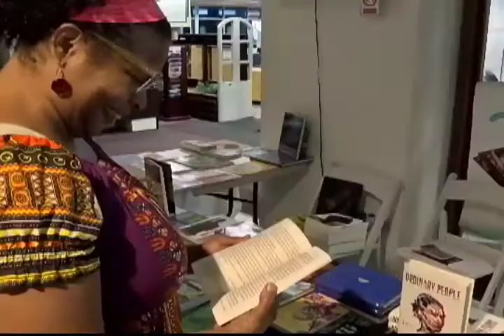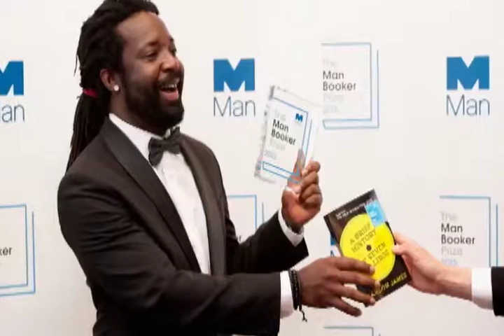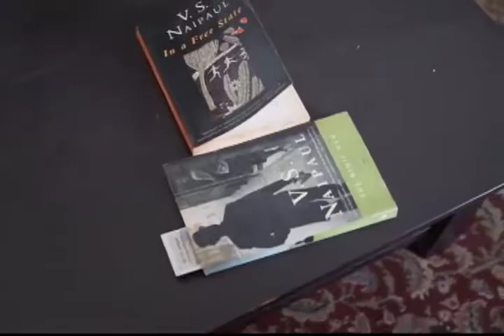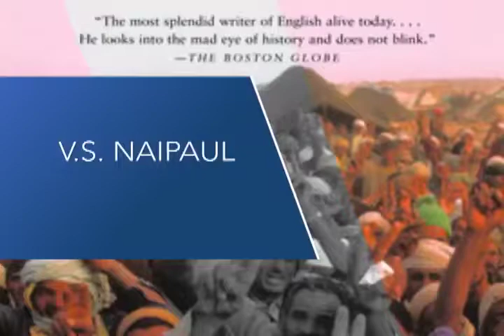In A Free State: Part 2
In Part 2 of In a Free State, I take a look at how VS Naipaul would have influenced a generation of Caribbean writers as he soared to the top of the literary world.

Award-winning, Jamaica authors Nalo Hopkinson and Marlon James tell of the influence he had on their careers.